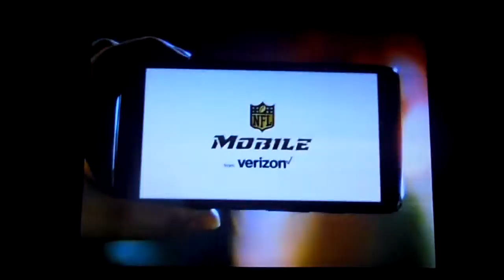Carrie Underwood on SNF!